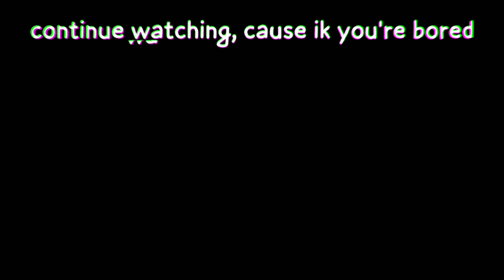I Created a CowCult in 30 Days - Day 1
Today was the start of The CowCult on Virtual Droid 2! This was absolutely Hilarious!

Today I spent the first day finding people for The CowCult on Virtual Droid and everyone has cool virtual droid 2 skins! Even though I had just Got Adopted by Morgan Freeman on Virtual Droid 2, today was just crazy everyone on Virtual Droid 2 are just hilarious and we had lots of laughs. This was so fun and cool! This Virtual Droid 2 video uses virtual droid 2 skins girls/boys which make the game so fun and cool! I Love Virtual Droid 2 fun.

The Funniest Virtual Droid 2 Video Ever with New Funny Virtual Droid Skins makes Virtual Droid 2 even funnier & hilarious! It is lots of fun and laughs :)